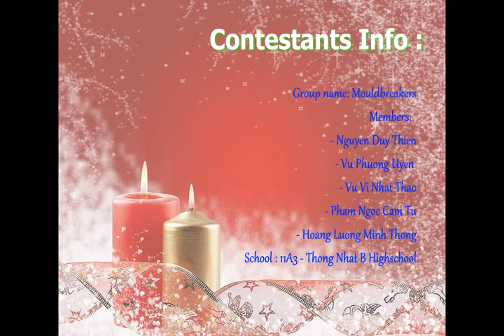GiaKiemXmas_EntryNo.1_Mistletoe_Mouldbreakers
Mistletoe
Mouldbreakers
11A3 - Thong Nhat B Highschool

I don't want to miss out on the holiday
Chestnuts roasting like it's hot tonight

Word on the street Santa it's coming tonight,
Reindeer's flying to the sky so high
The Wise men follow the star (wise men follow the star),
The way I follow my heart
And it led me to a miracle.
Don't you buy me nothing,
That's a very, merry Christmas.
It's the most beautiful time of the year
Lights through the streets spreading so much cheer
Kiss me underneath the mistletoe (kiss me underneath the mistletoe),
Show me baby that you love me so
Ohhhh, ohhh, yeahh
Kiss me underneath the mistletoe, oh, whoaaa